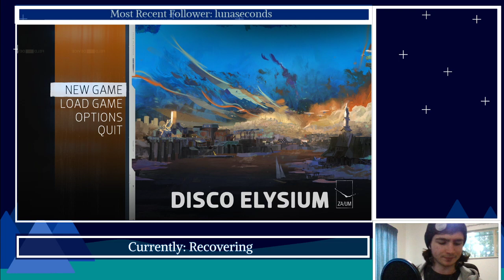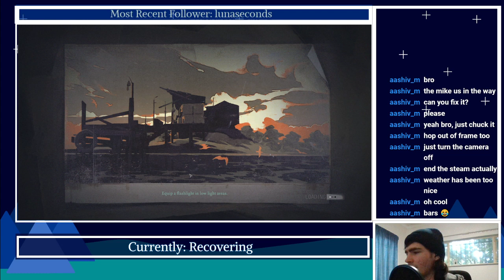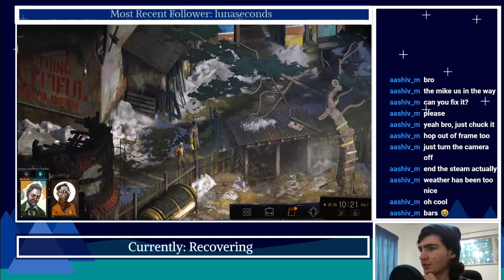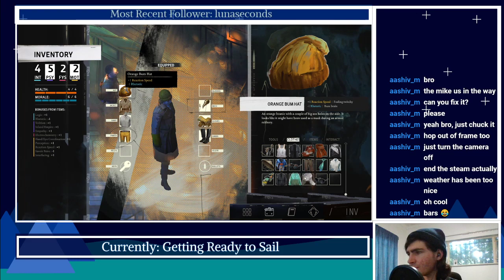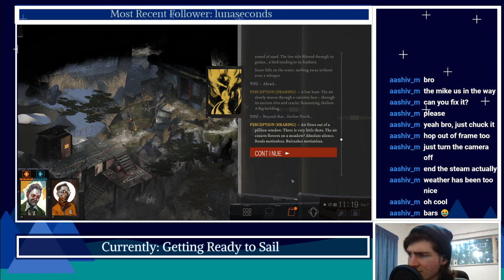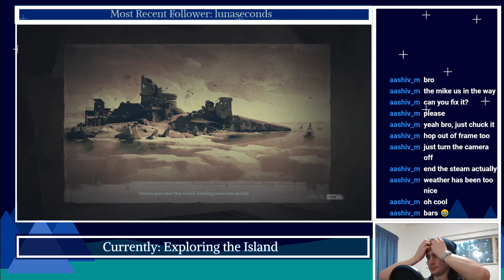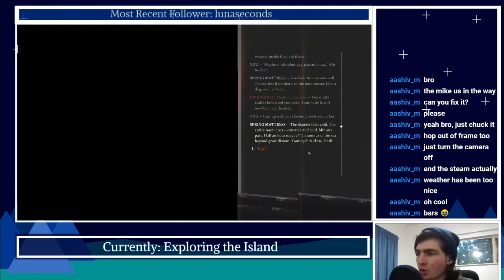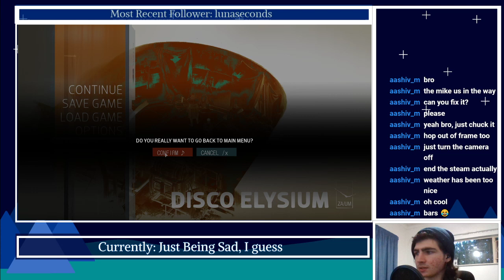Picking Ourselves Up and Pressing On (Disco Elysium #36)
I will find the truth!